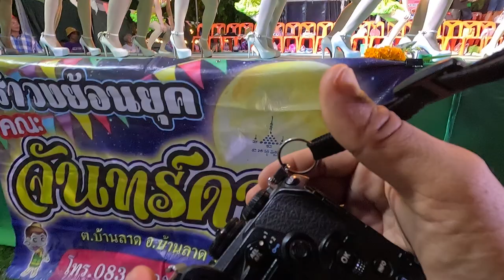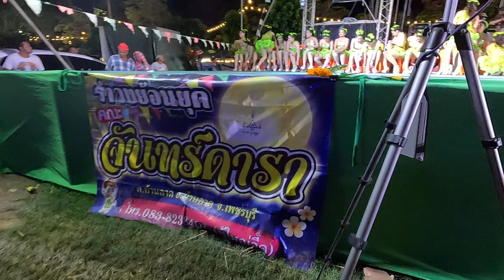[GoPro11]【PhetchaburiDance】รำวงเพชรบุรี✿10minite workout dance🎼นางรำ 3 คณะ✿สวยงาม ดุจนางฟ้า 3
100% Origital No modified or synthetic content. thai dance,thailand stage dance,workout dance,10 minite workout dance
© copyright 100% Original Content รำวงล้ำยุคเพชรบุรี Phetchaburi City of Gastronomy เมืองสร้างสรรค์ด้านอาหาร ❀ all right reserved ✿ห้ามก็อปปี้วีดีโอนี้โดยเด็ดขาด✿【PhetchaburiDance】รำวงเพชรบุรี.Have fun while you lose weight with one HOWTO! Phetchaburi Dance Workout with our best uDance with beautiful girl in Phetchaburi Thailand.! Keep on doing this dance non stop to lose weight while dancing and having fun.
Girls Dance Team : จันทร์ดารา Jandara,เพชรโสภา Phetsopha,พรพรหมเมืองเพชร Pornprommuangphet
name of Music Band : กองเชียร์วงดนตรี เดอะคอนเทนต์ The Content
Show location : 🎉วัดถ้ำแก้ว​,Phetchaburi,Near Hua Hin,Thailand
Date : August16,2024✿